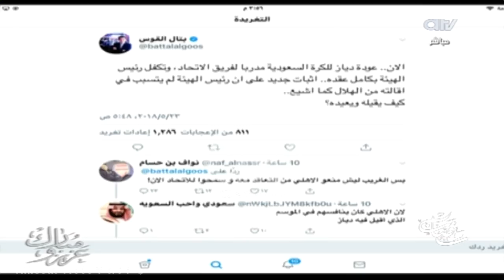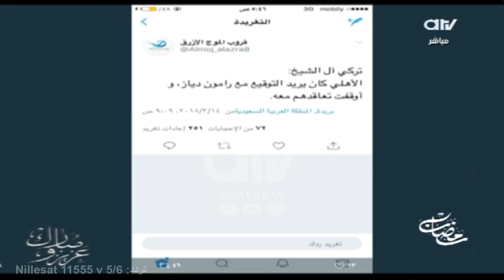عبدالعزيز عطية: اختلف مع بتال القوس.. جماهير الهلال إلى الآن ترغب في